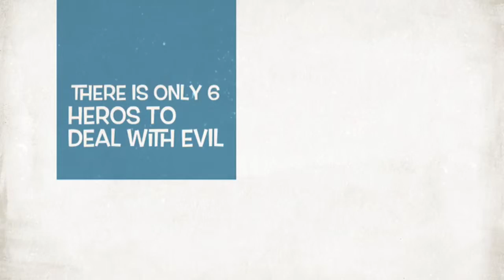2013 hero factory trailer for August